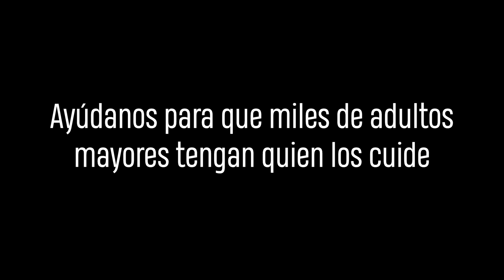Para ellos, la pandemia está recién empezando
Necesitamos tu ayuda, más de 100 hogares si fines de lucro que atienden a más de 5.000 adultos mayores desvalidos, necesitan tu aporte Haz tu donación y ayúdanos a seguir.